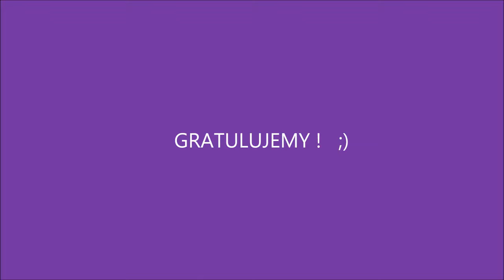Egzamin praktyczny na kartę rowerową MSP 7 Knurów 9 czerwca 2022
Karta rowerowa w MSP 7 Knurów 2022